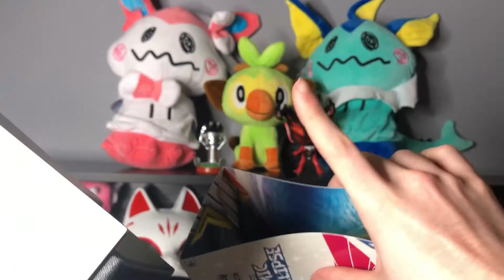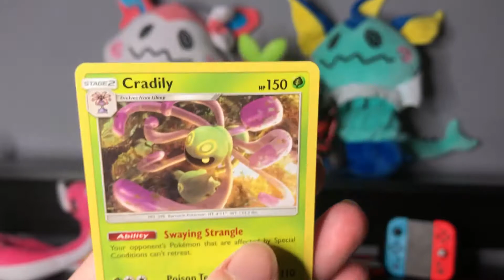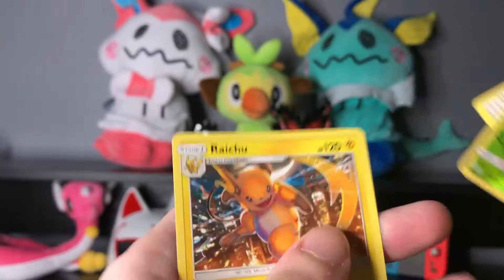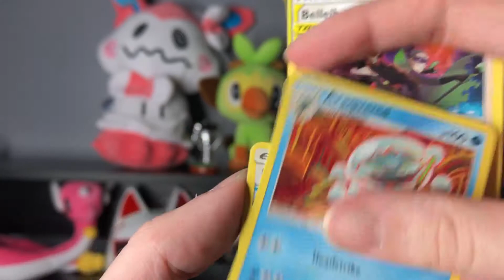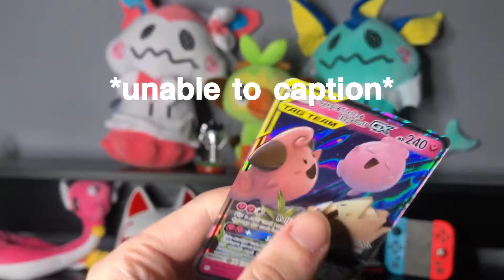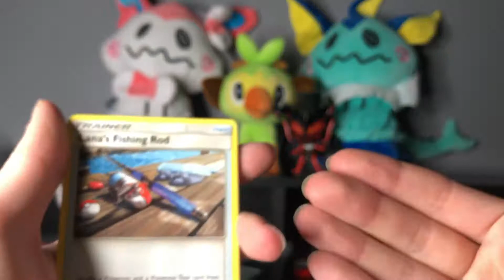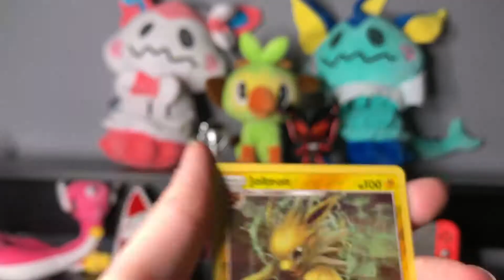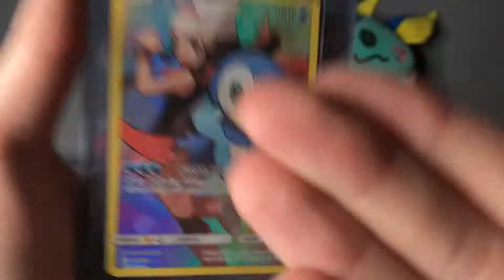COSMIC ECLIPSE ELITE TRAINER BOX (AMAZING PULLS)